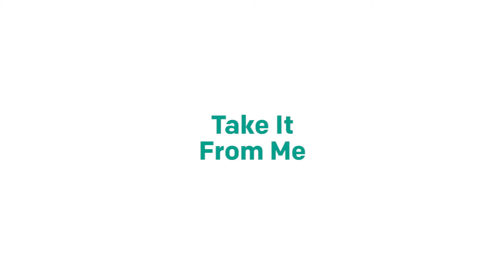Take It From Me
Modern love is a minefield, and trust us … the last thing you want to do is turn to Yahoo Answers for advice. When you have a romantic problem, it’s best to ventilate it, get it out in the open, let that conundrum breathe! With this in mind, we present Take it From Me, a forum for strangers to dissect your love life and dish out ill-informed and context-free advice.

Audience members were invited to anonymously submit their romantic quandaries and quagmires for panellists to puzzle over before setting them on their path to happily ever after. Our advisers bring their wealth of experience from mostly irrelevant fields, and nut out some solutions to your dilemma.

Warning: This video contains some graphic language.